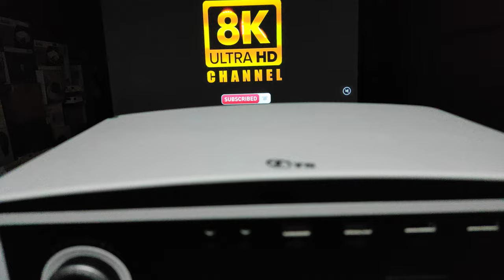REPUBLIC DAY OFFER TS-LT22A+ Higher Upgraded Lumens|Native 1080|4K-8K |Electric/Focus-6D Keystone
# TS PROJECTOR
# 6D Keystone Projector
# Led Full HD 4k Quality Projector

TS-LT22A+ Higher Latest Upgraded Lumens|Native 1080|4K support|Electric/Manual Focus-6D Keystone